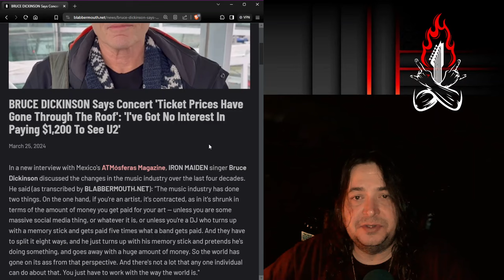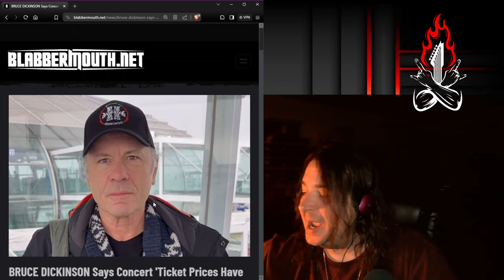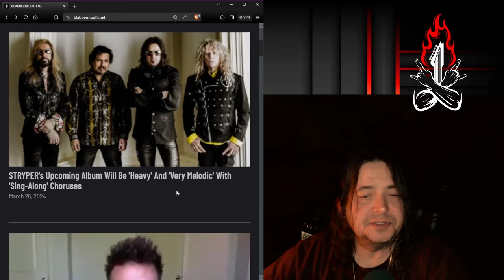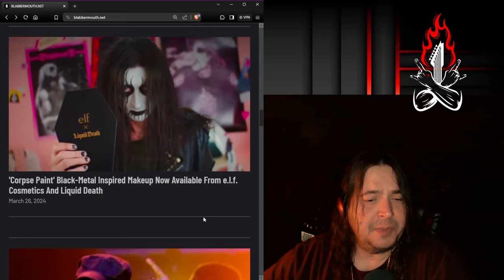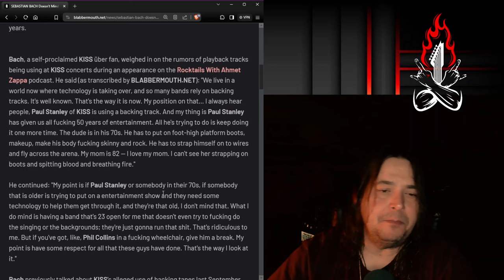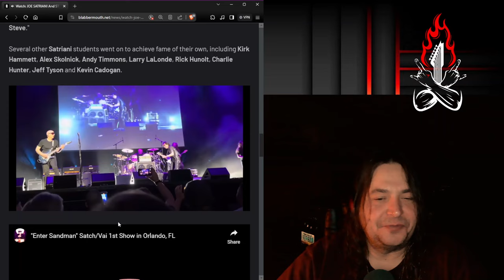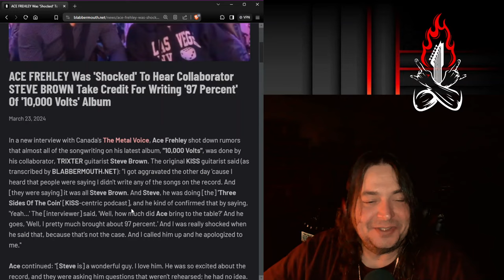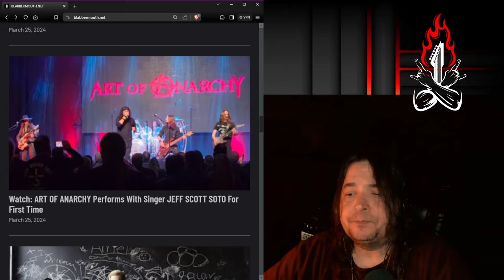Rock Hard Music News - Ace Frehley/Steve Brown (03/26/2024)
Steve Brown says he wrote 97% of the new Ace Frehley album 10,000 Volts.
Bruce Dickinson whines about music sales, and more.